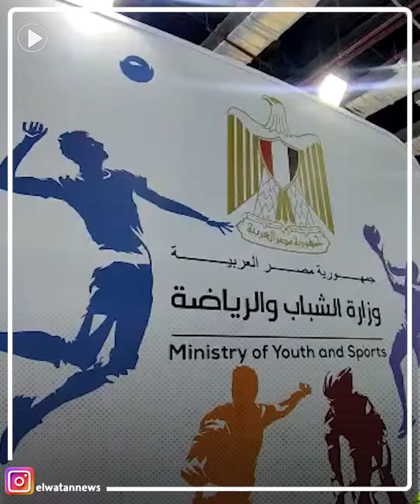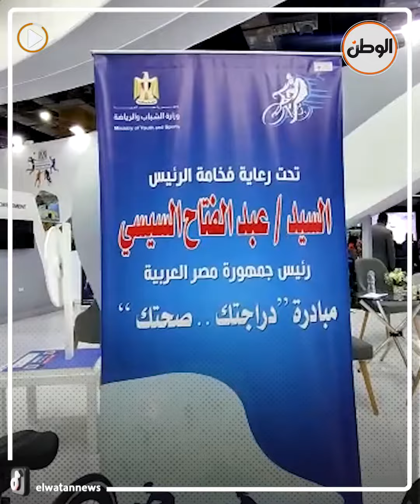إقبال كبير على أجنحة معرض «سبورتس إكسبو» في يومه الأخير